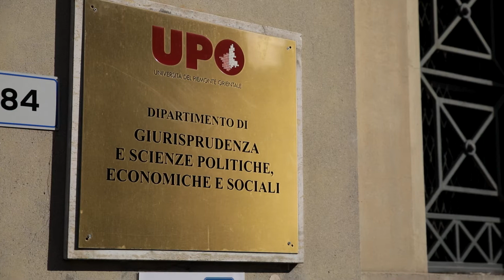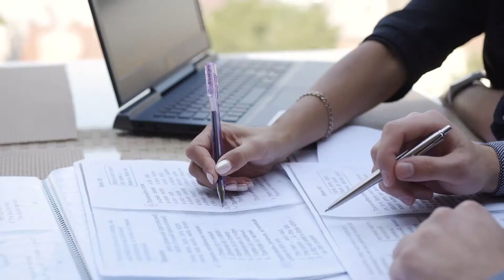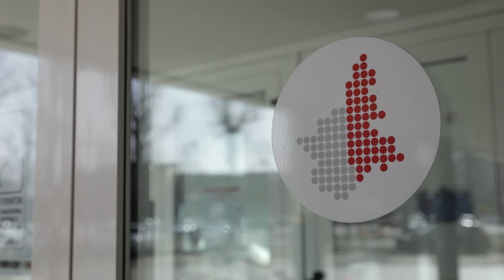Corso di laurea magistrale in Economia, management e istituzioni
Il professor Ferruccio Ponzano presenta il corso di laurea magistrale in Economia, management e istituzioni.